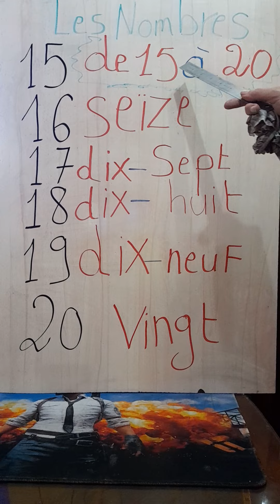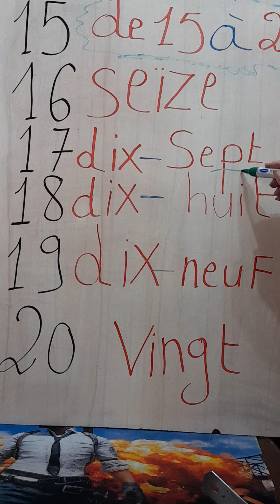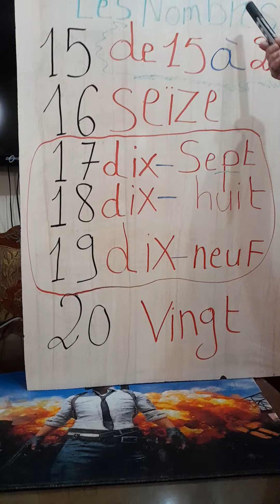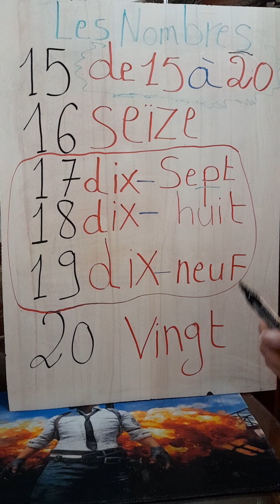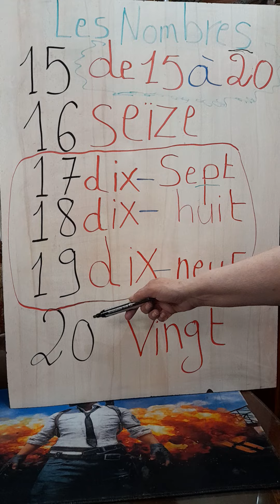les nombres de 15 à 20 تعليم الأرقام من ١٥ إلى ٢٠ باللغة الفرنسية للصغار والكبار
تعليم الأطفال الأرقام باللغة الفرنسية من ١ إلى ٢٠